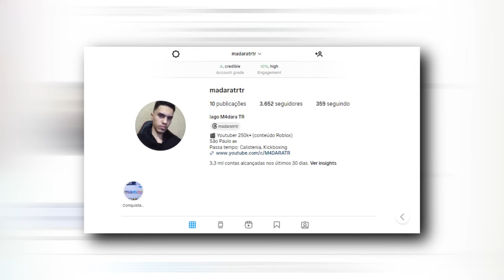TODO SERVER DE BLOX FRUITS TEM SCRIPT DE BOUNTY HUNTER!!!